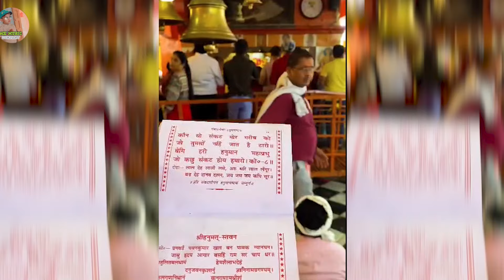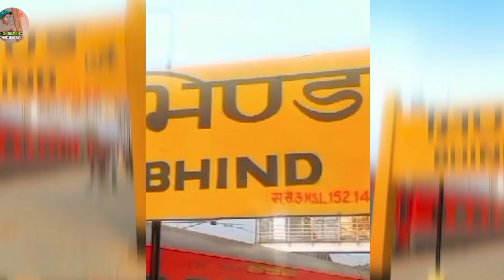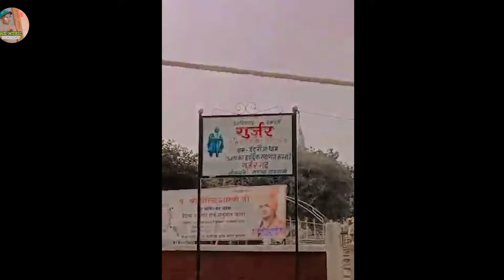न्यू भजन//जिला भिण्ड में दंदरौआ सरकार है हर मंगल लगता वहा दरबार है।। सिंगर रंजीत गुर्जर